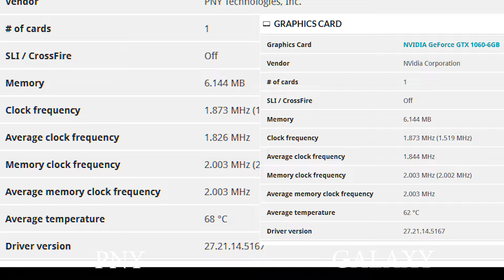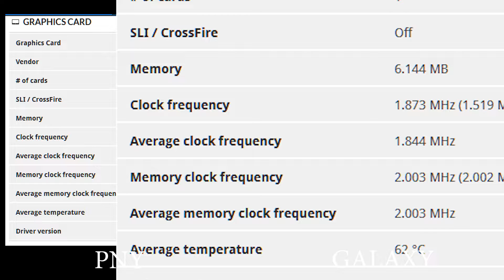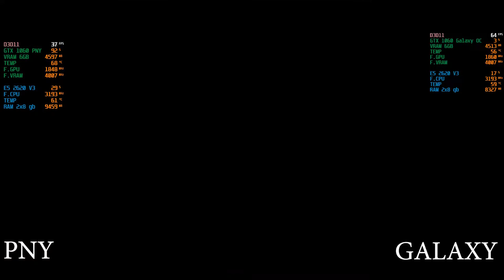GTX 1060 PNY OU GALAXY QUAL A MELHOR ? | TESTE E COMPARAÇÃO EM 4 JOGOS | ( GTX 1060 2020 )+ Xeon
teste de desempenho com duas placa de video gtx 1060 6gb, uma da galaxy com sua versão oc e a outra pny , no teste podemos notar que as placas apesar de serem do mesmo modelo não se comportam de maneira igual, uma usa mais memoria ram que a outra e também tivemos alguns detalhes no game farcry new Dawn, tambem testamos o jogo shadow of  the tomb raider, gta v e forza horizon 4.

Assista mais conteúdos através das playlists abaixo

Setup do teste :

placa de video : gtx 1060 6 gb galaxy oc

16 gb ram 2x8gb Kllisre 2400 mhz

placa mãe: huanazhi x99 8m gaming

processador: xeon e5 2620 v3 que em stock funciona a 2.4 ghz e com o desbloqueio do turbo boost a 3.19 ghz

Unboxing kit kllisre x99 + xeon e5 2620 v3 + 16 gb de memoria ram kllisre 2400 mhz

Playlist de testes em games com xeon e5 2620 v3 e o turbo boost desbloqueado:

Como fazer unlock boost ( guia definitivo )

Não deixe de curtir e deixar seu comentário no vídeo pois  isso ajuda demais o canal!

Você pode contribuir para trazer esse conteúdo para pessoas surdas e para outros idiomas me ajudando com as legendas, infelizmente não tenho tempo para legendar os videos, é só clicar no link abaixo e fazer a sua contribuição!